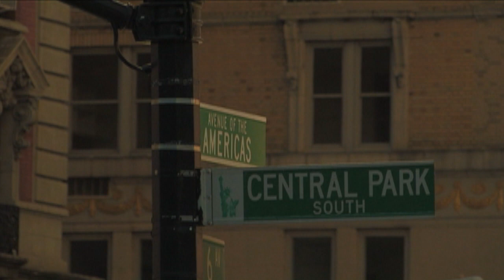My Real Life Montage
MY REAL LIFE is a fun and fast paced reality show which follows Miss Andrews in her daily adventures as a Superstar! From 🌽 Star, Award Winning Producer, Director to Celebrity DJ as she travels around the globe revealing to viewers that underneath the glam and glitter is a modern day superwoman! Viewers are left wanting more of the visual journey through love, laughter and latex!!!